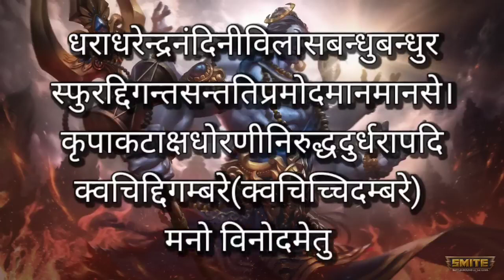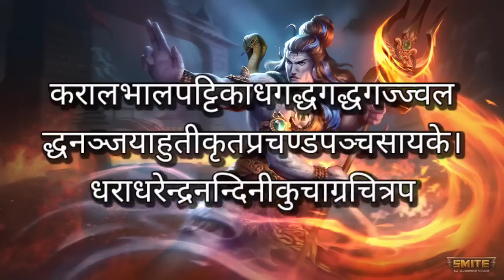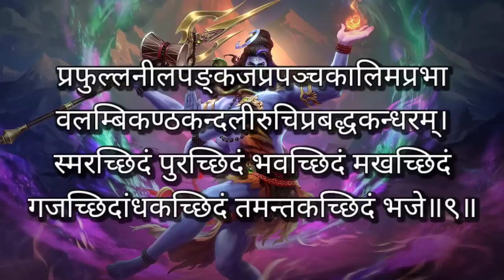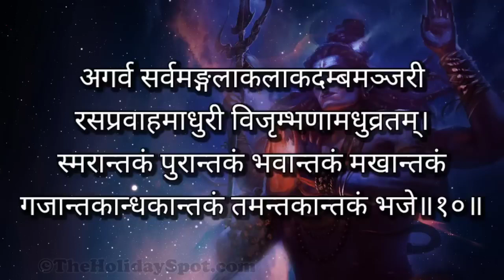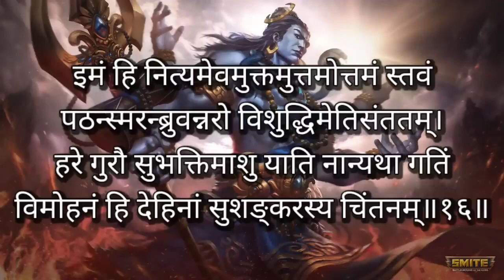रावण रचित शिव तांडव Stotram | With Original Lyrics | As vocals